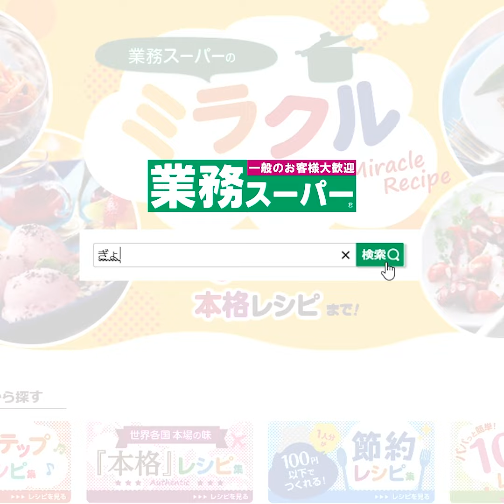米粉のチーズサブレ｜業務スーパーミラクルレシピ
業務スーパーの「パルメザンチーズ」を使ったレシピをご紹介♪

【米粉のチーズサブレ】
フランス発祥の焼き菓子サブレです。サクサクと軽い食感♪パルメザンチーズの香りと、バターの風味が広がる味わいです。紅茶やコーヒーと一緒に素敵なティータイムをお楽しみください。